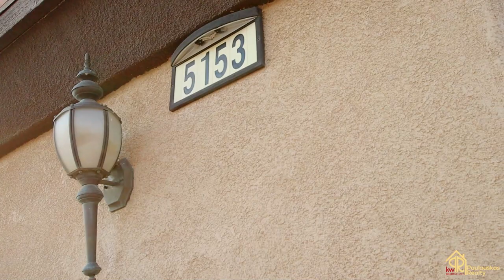Palmdale Ca Homes for Sale: 5153 Spyglass dr. Palmdale Ca 93552 ($369,900)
Be charmed by this two-story home is nestled at the end of a quiet dead end street in Palmdale w/ cobble stone siding, 3-car garage & low maintenance landscaping.

Enter bliss & relish in freshly painted walls, bright white baseboards & high ceilings. Travel on cozy carpet to the living room w/ tile fireplace and revel in the open floor plan. Off the living room discover downstairs bedroom and full bath.

The open chef's kitchen is fixed w/ a wealth of soft maple cabinetry, plenty of counterspace, large center island w/ overhang for seating & stainless steel & white appliances. Journey upstairs & relax in the spacious master suite. Appreciate the deep walk-in closet, ceiling fan & ensuite w/ double vanity, sunken tub & walk-in shower.

Two additional bedrooms, jack & jill bathroom & laundry room w/ utility sink round off second floor. Adventure outside to unwind in the the spacious backyard w/ covered patio, concrete slabs & surrounded by block wall fencing providing endless privacy.

for all amentities, Photos + Virtual walkthrough tour.